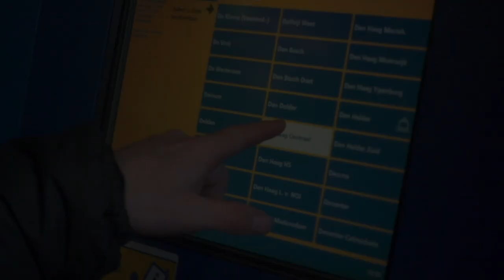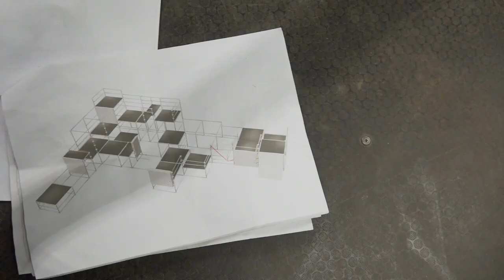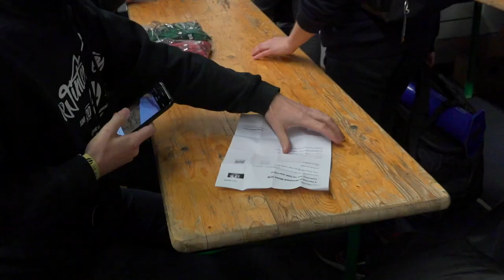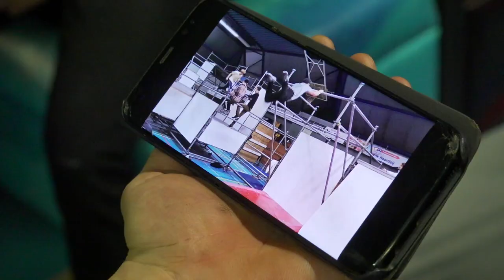4TLOM Winter 2018 | UNLOCKED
The first in a new series looking into what goes on behind the scenes at events, competitions and video projects.

Edited by Tobias Snow.